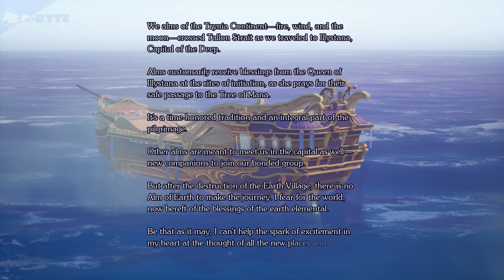Visions of Mana - Demo Gameplay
Visions of Mana - No commentary demo gameplay.

Visions of Mana is another JRPG game in Mana series franchise.

Visions of Mana should be released on 29th Aug, 2024.